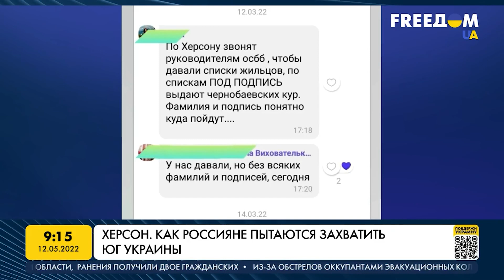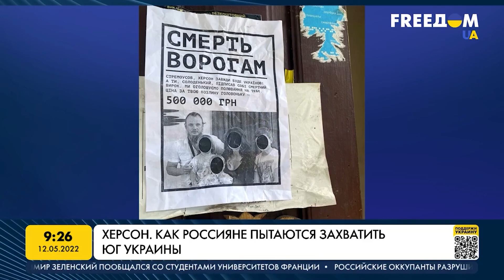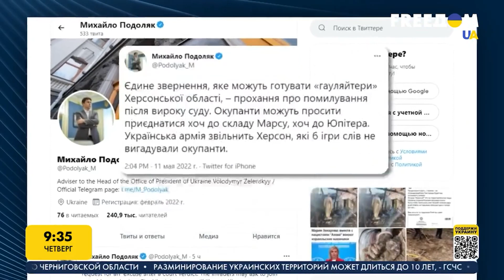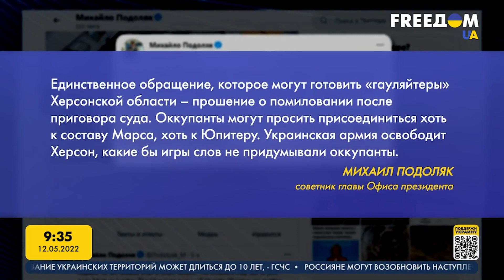Судьба юга Украины. Россияне пытаются закрепиться. Марафон FreeДОМ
Полный контроль над Донбассом и югом Украины – о такой цели на так называемом втором этапе войны в Украине заявляло руководство РФ. Однако в южной части нашей страны им удалось только оккупировать Херсонщину. Теперь россияне пытаются там закрепиться. Для этого используют разные методы – от подкупа до пыток и угроз.

Подробно эту тему обсуждаем с народным депутатом Украины, главой комитета ВРУ по вопросам прав людей, деоккупации и реинтеграции Дмитрием Лубинцом в прямом эфире марафона "FreeДОМ" на телеканале UA.